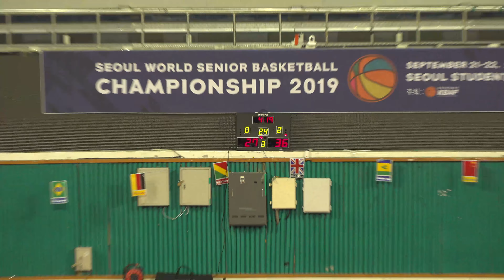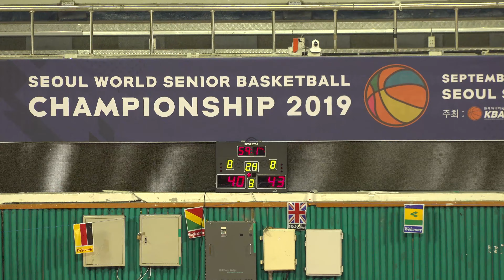2019 WSBC 4th game S oil vs KOREA 4060 3Q , 45 years, SUN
2019 WSBC 4th game S oil vs KOREA 4060 3Q , 45 years, SUN